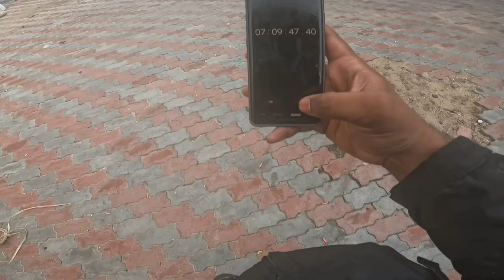myfirst long ride from bangalore to kanyakumari in just 9hrs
I have traveled from bangalore to kanyakumari in just 9 hrs rested for 3 tyms for fuel ⛽️